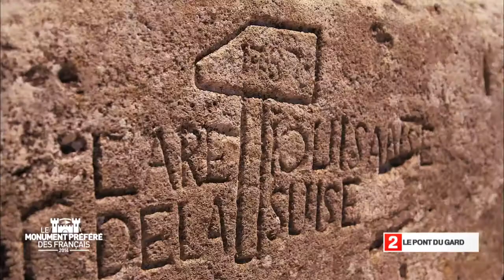Le pont du Gard - Région Languedoc Roussillon - Le Monument Préféré des Français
Ancré dans les gorges du Gardon, le pont du Gard est imposant en tout point. Bien sûr par ses dimensions, c’est le pont-aqueduc romain le plus élevé au monde, mais également par son histoire puisque il est l’un des vestiges romains les mieux conservés au monde.
Construit au Ier siècle pour assurer la conduite d’eau d’Uzès à Nîmes, près d'un millier d'hommes auront travaillé sur ce chantier colossal, achevé en seulement 5 ans. Haut de 49 mètres et long de 490 mètres, il est le seul exemple de pont antique à 3 étages encore debout aujourd'hui. Obstrué par le calcaire, il cessera de fonctionner au VIe siècle. Puis c’est au Moyen-âge, que les piles du second étage furent échancrées afin que l'ouvrage soit utilisé comme pont routier. Cette architecture exceptionnelle attira toujours l'attention des plus puissants et le pont put, dès lors, bénéficier de restaurations régulières. Depuis l’an 2000, ce monument inscrit au patrimoine mondial de l’UNESCO, est à nouveau ouvert au public après une importante campagne de rénovation. Véritable témoin de l’ingéniosité romaine,  il cumule plus d’un million de visiteurs chaque année. Lové dans la nature du Gardon, le site offre un cadre hors-normes, chargé d’histoire, de patrimoine, mais aussi de culture. Il fut notamment la source d’inspiration de nombreux hôtes illustres comme Jean-Jacques Rousseau, Stendhal ou encore Rabelais, qui fit de son héros Pantagruel l'auteur de ce pont en moins de 3 heures.